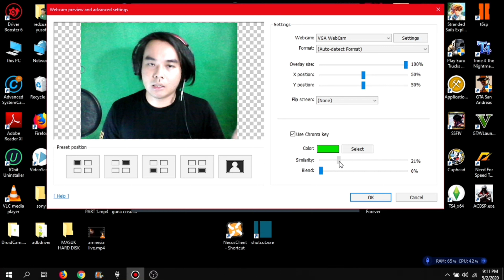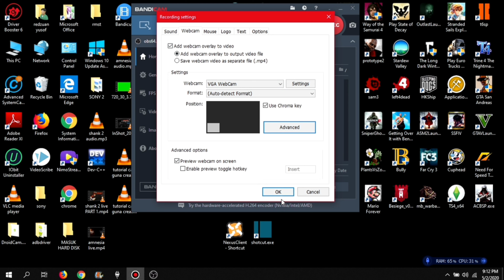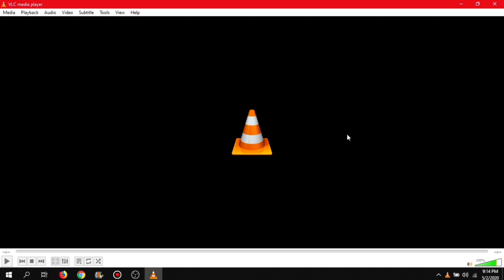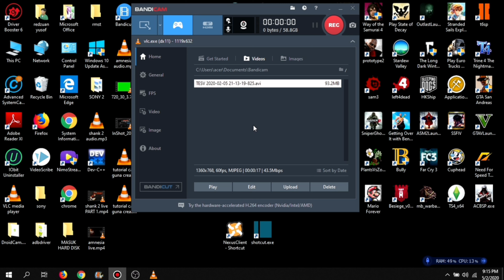Tutorial-Cara Set Up Face Cam & Remove Background (Bandicam)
Hi salam perkenalan dari saya Redzuan Yusof, Kota Kinabalu Sabah. Hari ini saya akan kongsikan cara-cara untuk set up face cam dan remove background guna Bandicam.

Cara ini saya biasa gunakan untuk record saya punya gameplay for better experience. Tapi sebelum itu, saya suggest kamu beli dulu green screen untuk tutup background kamu. (optional)

Masa saya beli dulu cuma RM25. Tidak pasti market sekarang.

Jangan ketinggalan! Ikuti tutorial saya dari mula.

Semoga perkongsian ini bermanfaat untuk kamu semua. Jika kamu mahu berkongsi pendapat, tips, atau sebarang cadangan boleh komen di ruangan komen. Sama-sama belajar sama-sama berjaya.